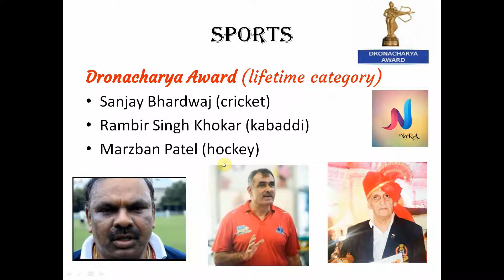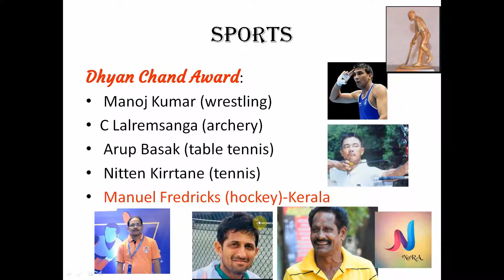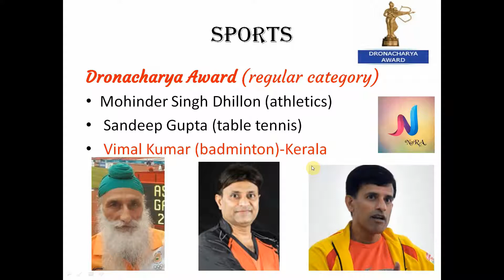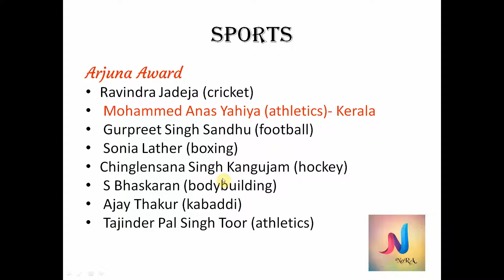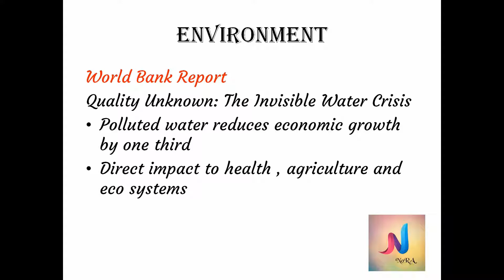Daily Current Affairs || 21082019 || മലയാളത്തിൽ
Daily Current Affairs for SSC,Bank Exams , PSC Exams